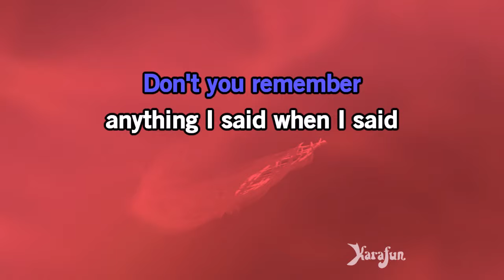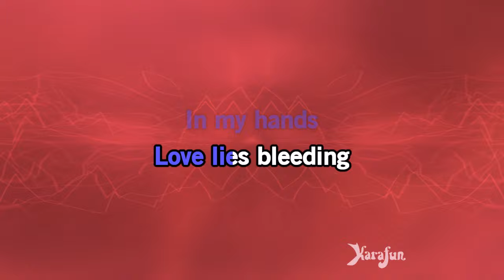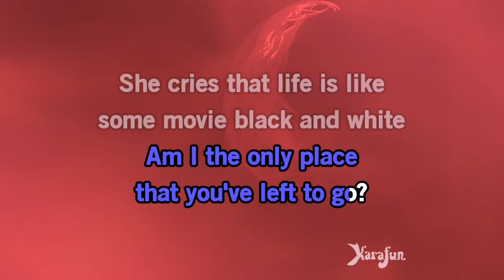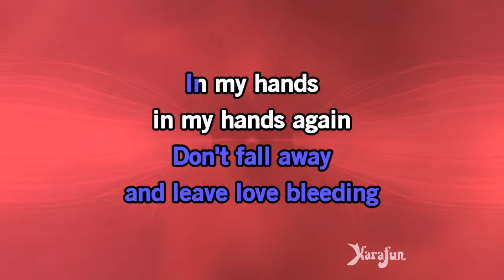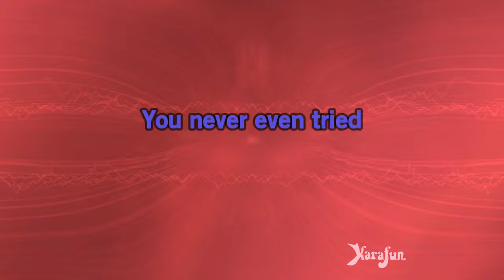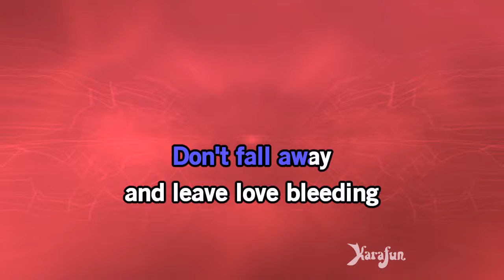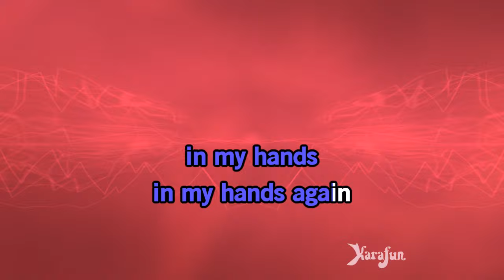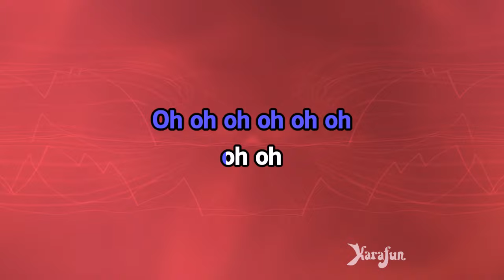Hemorrhage (In My Hands) - Fuel | Karaoke Version | KaraFun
ℹ️ This version contains a low volume vocal guide to help you learn the song. The karaoke version without the vocal guide is available This recording is a cover of Hemorrhage (In My Hands) as made famous by Fuel. This version is not the original version, and is not performed by Fuel. This instrumental/playback version contains a vocal guide, the lyrics and backing vocals.